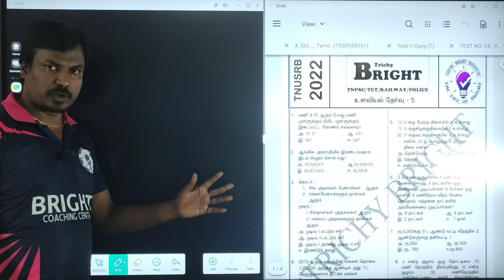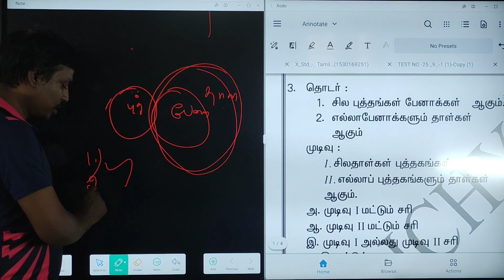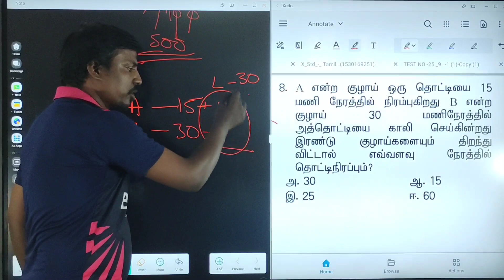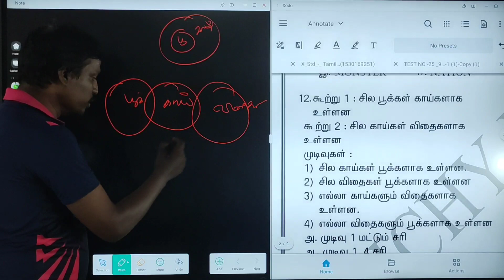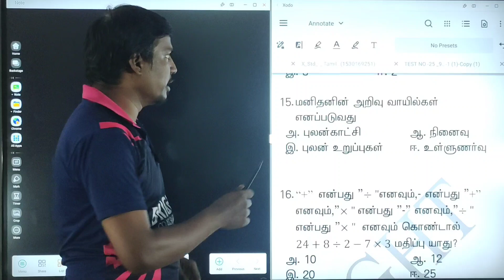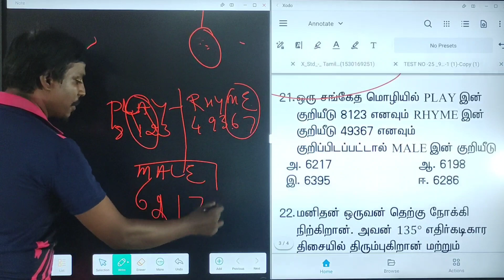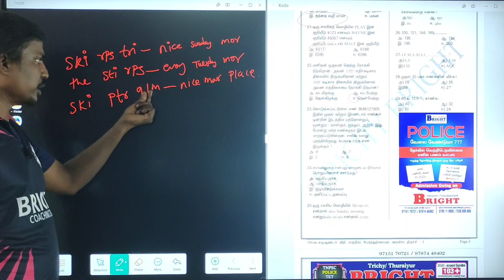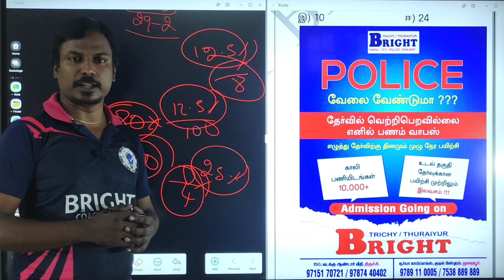TNUSRB | FREE TEST SERIES | ANSWER KEY PSYCHOLOGY 5 /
sorry for that technique issue. we can  reupload  the video.

150,North Abdal street,near chathiram bus stand,trichy-620003.

6th - 12th School books available (once used books)